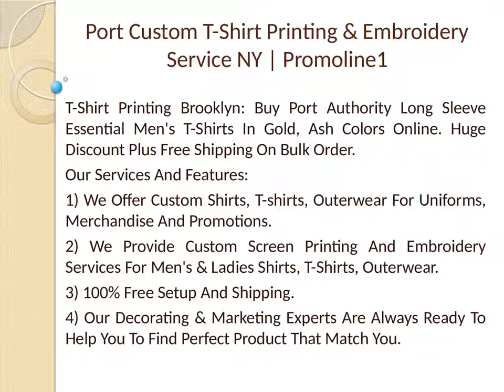Port And Company Essential T Shirts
T-Shirt Printing Brooklyn: Buy Port Authority Long Sleeve Essential Men's T-Shirts In Gold, Ash Colors Online.